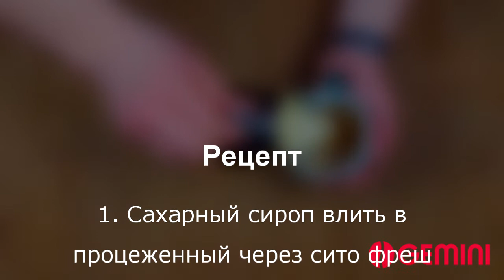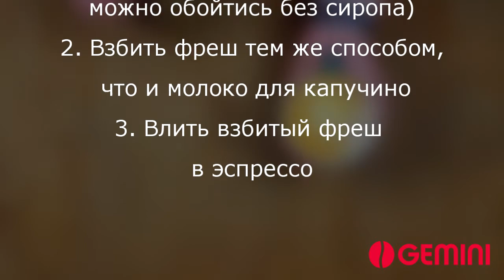Авторский коктейль Orange Cappuccino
Уникальный авторский рецепт от чемпиона Украины - Алексея Федоровского.

Рецепт
1. Сахарный сироп влить в процеженный через сито фреш из трех апельсинов (если апельсины очень сладкие, можно обойтись без сиропа).
2. Взбить фреш тем же способом, что и молоко для капучино.
3. Влить взбитый фреш в эспрессо.

Не пропустите новые рецепты !